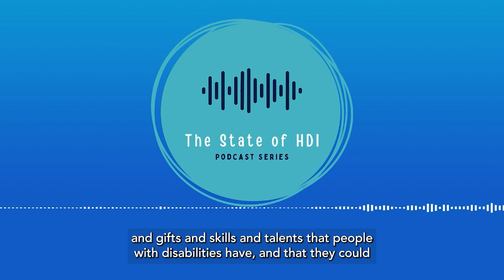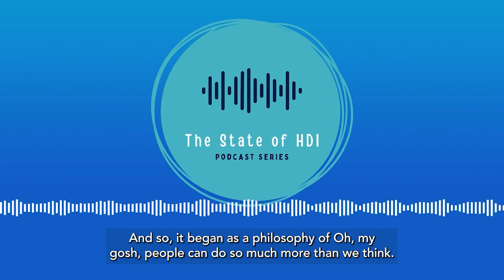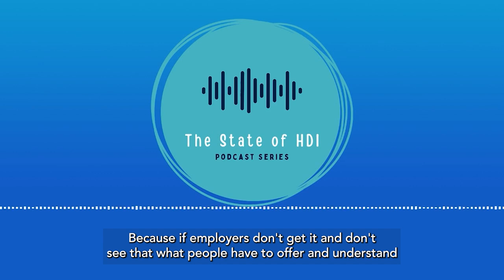State of HDI Episode 6: Employment First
Katie Wolf Whaley joins the State of HDI Podcast to discuss Employment First.